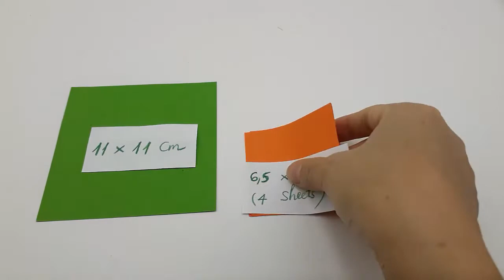DIY dress👗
Paper size:  (11 x 11) Cm & (6,5 x 6,5) Cm - 4 Sheets